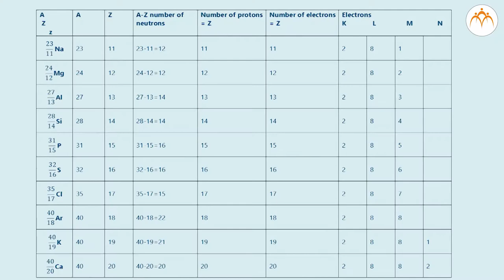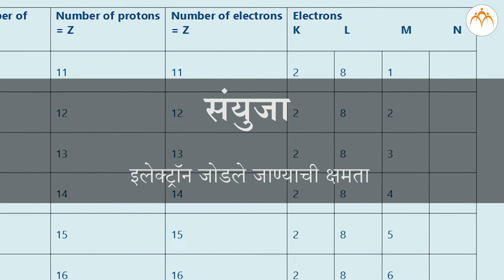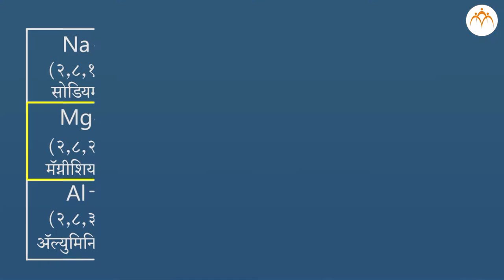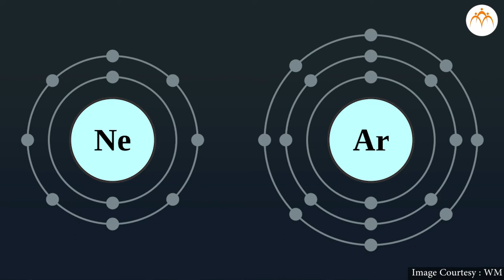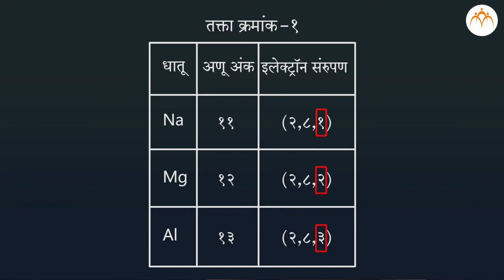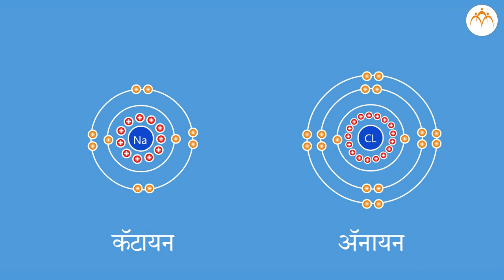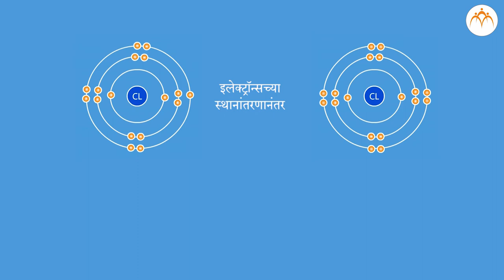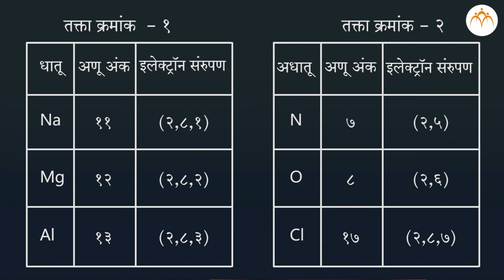रासायनिक गुणधर्म - भाग 1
धातू आणि आधातू ,रासायनिक गुणधर्म - भाग 1,8th,Science,Jnana Prabodhini,Maharashtra Board,